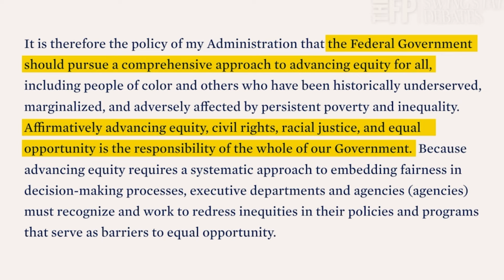Conservative GOES OFF On ‘DEI’ Professors For Lying About “White-Privilege”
LFR JOJO REACTION

0:14 - Beginning
0:30 - Definition of racism
4:33 - Racist policies from the past
7:34 - Asian-American makes the most...
10:30 -There's systemic racism
18:11 - Racism is illegal
21:30 - The workforce reflect Diversity in America
26:00 - Black women overqualified
29:00 - Racial preferences

MY BROTHERS FIRST NOVEL!:  The Tragedy of Madeline the Demon: Gluttony (Part I) (The Tragedy of Madeline the Demon Saga)